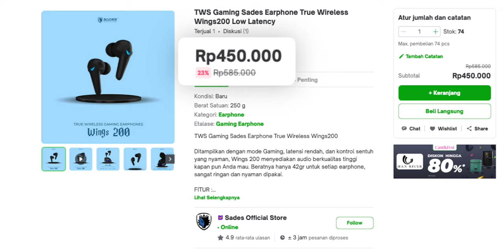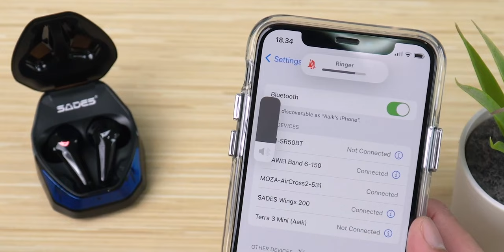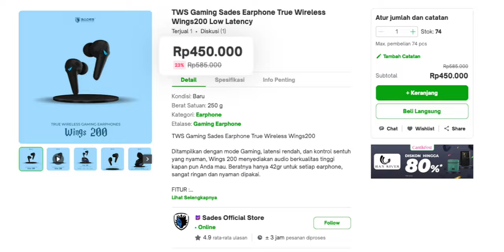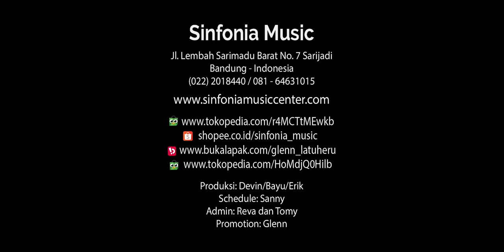TWS Gaming Ringan & Futuristik (Review Sades Wings 200) (eng subt)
TWS Gaming Ringan & Futuristik (Review Sades Wings 200)

Sades Wings 200 Time Stamp:

00:00 Opening
00:21 Harga
00:37 Fitur Utama & Spesifikasi
01:32 Paket Penjualan
01:40 Design & Build Quality
03:44 Konektifitas (Pairing & Latency)
04:46 Fitting
05:47 Test Mic
06:15 Sound Quality
06:57 Teknis Suara
07:24 Test Film & Gaming
08:07 Kesimpulan

Setup yang digunakan untuk mereview :
Glenn

Sinfonia Music Youtube Crew :
Glenn Latuheru
Devin Kagiva Aprilianno
Erik Wirawan
Reva Rachel
Gilang Wicaksono
Tommy Harianto